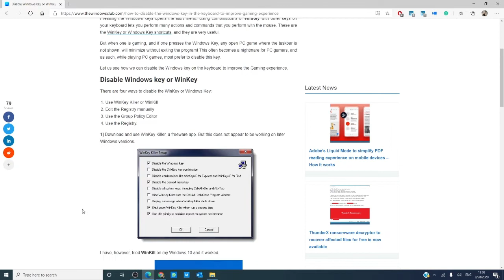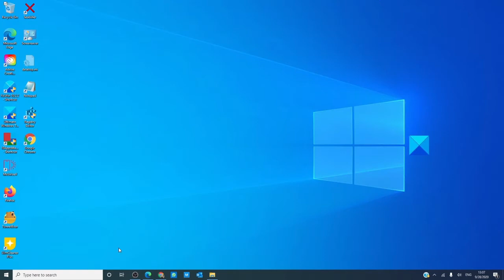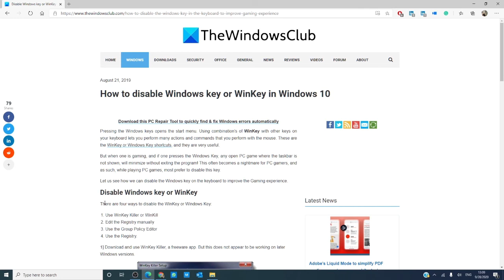How to disable Windows key or WinKey in Windows 11/10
Pressing the Windows keys opens the start menu. Using combinations of the WinKey with other keys on your keyboard allows you to perform many actions and commands that you would normally use the mouse for. These are the Windows Key or WinKey shortcuts, and they are very useful.

However, when gaming and pressing the Windows Key, any open PC game that has the taskbar hidden will minimize without exiting the program. This often becomes a nightmare for PC gamers, and as such, while playing PC games, most prefer to disable this key.

There are four ways to disable the WinKey or Windows Key:

1] Use WinKey Killer or WinKill

2] Edit the Registry manually

3] Use the Group Policy Editor

4] Use the Registry